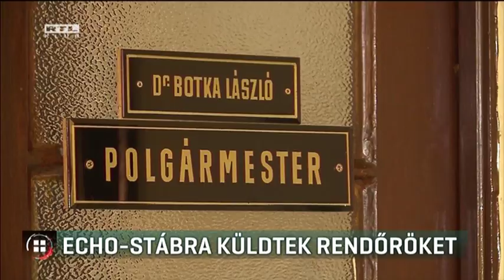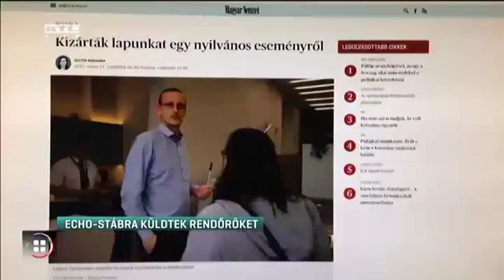Echo-stábra küldték a rendőröket 17-05-11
Rendőröket hívtak az Echo TV stábjára Szegeden, amikor a város polgármesterével akart interjút készíteni. Botka László, az MSZP miniszterelnök-jelöltje szerint a tévéstáb gyakorlatilag betört az irodájába, de nem ő, hanem a portás hívta a rendőröket. A tévéstáb szerint ők nem voltak erőszakosak és úgy gondolják, helyesen jártak el. A botrány miatt az MSZP mostantól bojkottálja a kormánymédiát, a FIDESZ szerint a szocialisták ezzel a lépéssel megmutatták, mit gondolnak a sajtószabadságról.